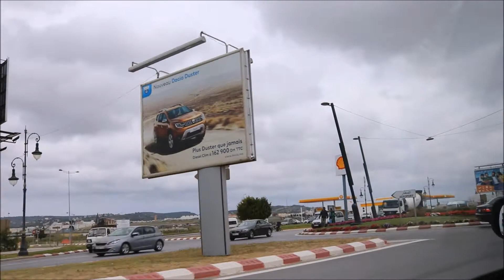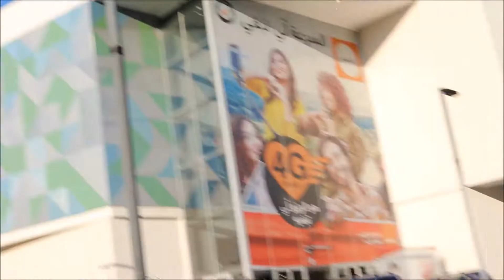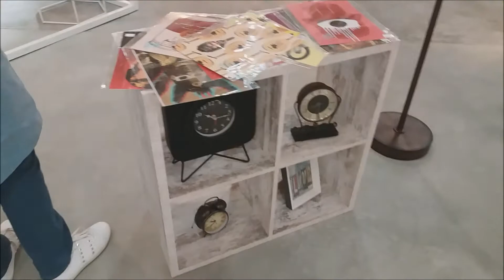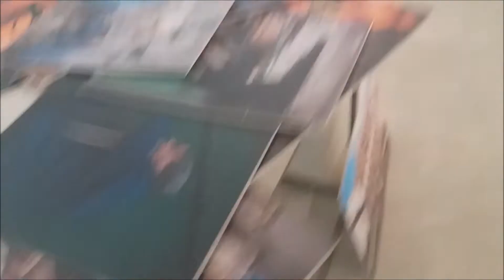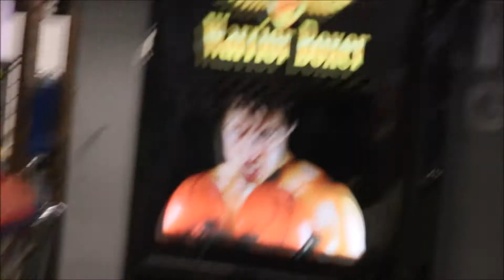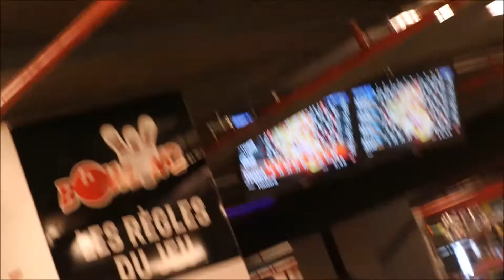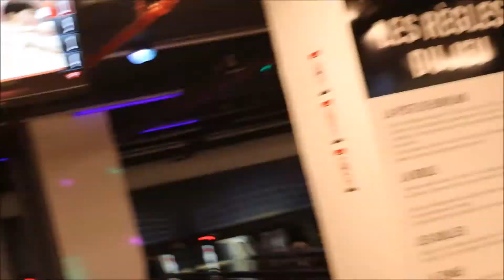VLOG2 TANGER :SOCCO ALTO MALLفلوق لمدينتي طنجة مرحبا ببكم كلكم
سلام بنوتات هدا فلوق الثاني بطنجة  ساريتكم معايا نتمنى يعجبكم
احبكمممممممم
Merciiiiiiiiiii